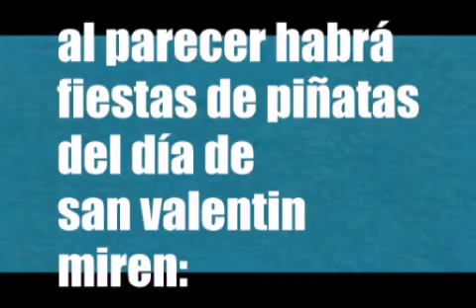Fiestas de piñatas de san valentin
Hola próximamente habrá fiestas de piñatas especial de san valentin ;)